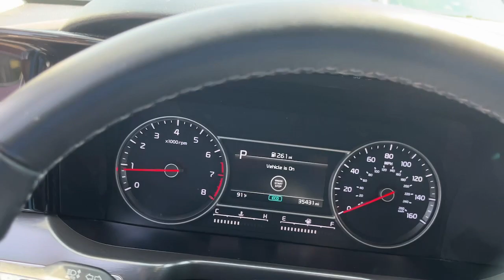2022 Kia Sorento Danbury CT, New Fairfield CT, brookfield CT, New Milford, CT, Carmel, NY K7957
Glacial White Pearl Used 2022 Kia Sorento SX available in 100 B Federal Road, Danbury, Connecticut at Danbury CJDR Kia. Servicing the Danbury, New Fairfield, Brookfield, New Milford, CT area.

#{MAKE}
#{MODEL}
2022 Kia Sorento SX - Stock#: K7957

SX trim. CARFAX 1-Owner Kia Certified. PRICED TO MOVE $2400 below J.D. Power Retail! EPA 27 MPG Hwy/22 MPG City! Heated Seats Sunroof Navigation 3rd Row Seat Panoramic Roof Turbo Charged All Wheel Drive Alloy Wheels. SEE MORE!br /br /KEY FEATURES INCLUDEbr /Navigation Panoramic Roof All Wheel Drive Third Row Seat Sunroof. Rear Spoiler MP3 Player Keyless Entry Privacy Glass Remote Trunk Release. br /br /OPTION PACKAGESbr /CARPETED FLOOR MATS. Kia SX with GLAC WHITE exterior and BLACK interior features a 4 Cylinder Engine with 281 HP at 5800 RPM*. br /br /VEHICLE REVIEWSbr /Great Gas Mileage: 27 MPG Hwy. br /br /AFFORDABLEbr /This Sorento is priced $2400 below J.D. Power Retail. br /br /PURCHASE WITH CONFIDENCEbr /Every vehicle must pass a 164-point inspection by Kia-trained technicians. 12 months / 12000 miles of Platinum Comprehensive coverage 10-year/100000-mile limited powertrain warranty Rental car coverage and travel breakdown assistance are included 24/7 Roadside Assistance and Towing includes lockout service jump start flat tires and more. CarFax vehicle history report is included with every Certified Kia br /br /Prices excludes tax title DMV and Dealer Fee of $1299. Price subject to  change without notice. Pricing analysis performed on 7/15/2024. Horsepower calculations based on trim engine configuration. Fuel economy calculations based on original manufacturer data for trim engine configuration. Please confirm the accuracy of the included equipment by calling us prior to purchase. br /
CF